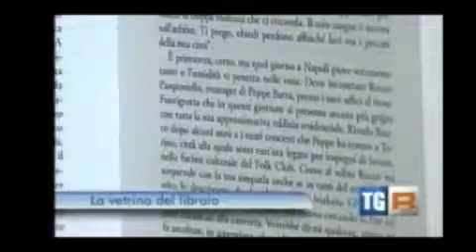Il festival a casa del boss TGRegionale 24/8/2012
Puntata andata in onda il 24 Agosto alle 14.00